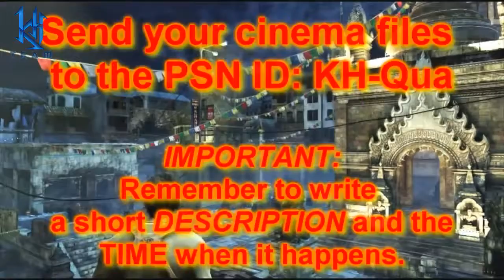Uncharted 2 Best Kills Compilation #8 Reupload